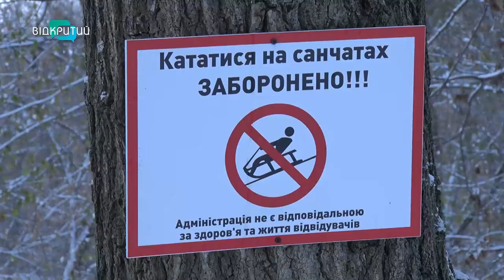У парках Дніпра заборонили кататися зі схилів на санчатах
Травматичні розваги. У парках Дніпра заборонили кататися зі схилів на санчатах. Зокрема, у Зеленому Гаю. Саме там два роки тому сталася трагедія. Яка? Чим загрожують здоров'ю зимові забавки?  Та чи дотримуються заборони дніпряни? Олександр Мірошнічев розповість.